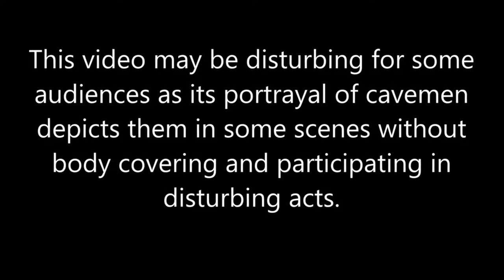Walking with Cavemen [2003] - Homo erectus Screen Time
With help of @screentime4377

Tags: Dinosaur. Walking With Dinosaurs. prehistoric creatures. Screen Time. All scenes. Homo. Homo erectus.